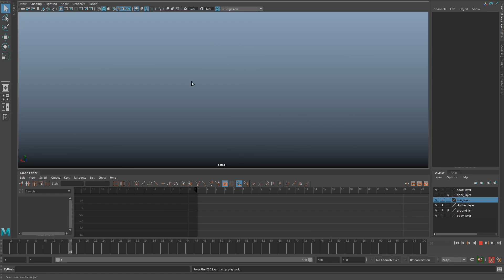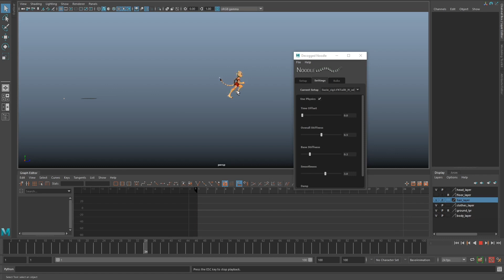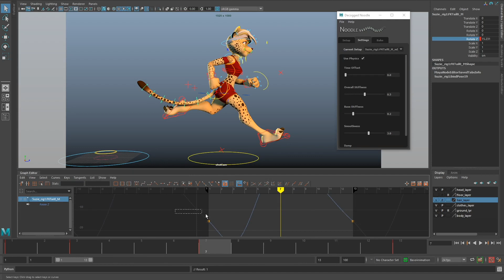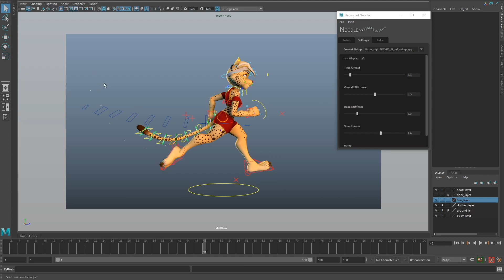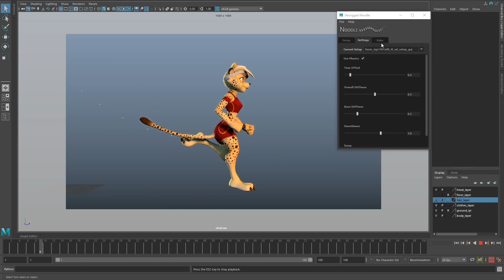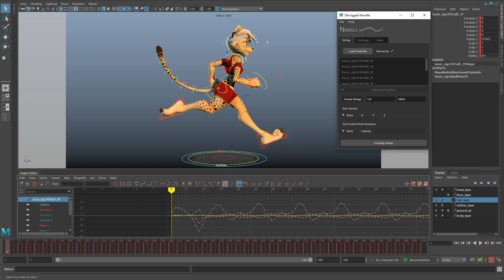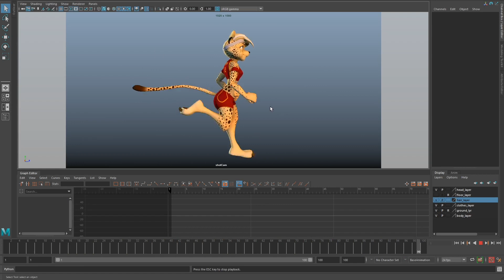Noodle - Cheetah Run Example (Maya Auto Overlap Tool)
In this example, we show you how to use Noodle on a simple run cycle, to automatically add overlapping animation with minimal work.

We go through the process of using Noodle from start to finish, and we also explain some important concepts when using Noodle, to get the best results.